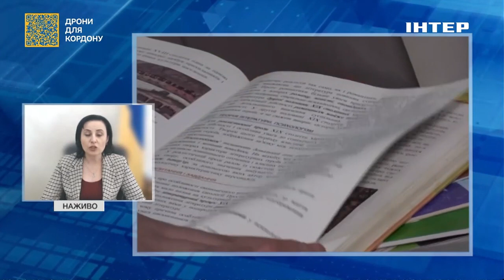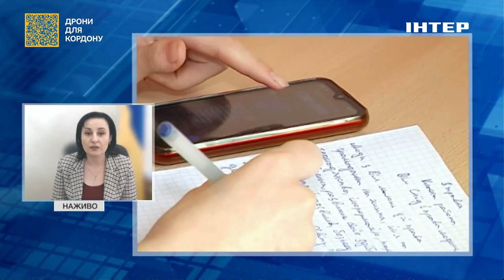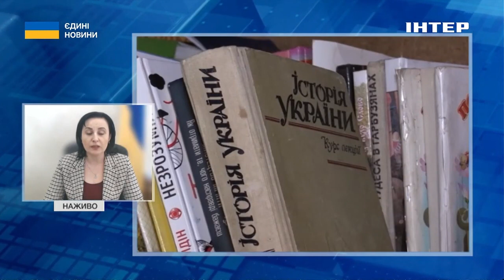У Мінсоцполітики розповіли, за що можуть позбавити батьківських прав в умовах війни